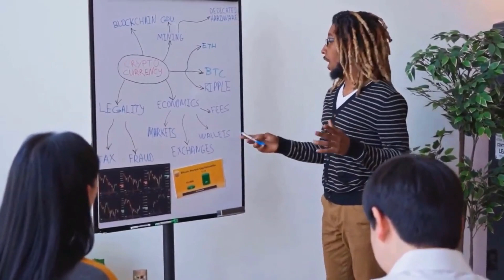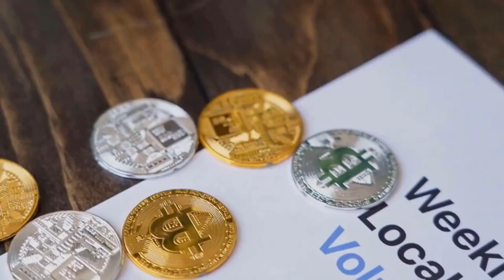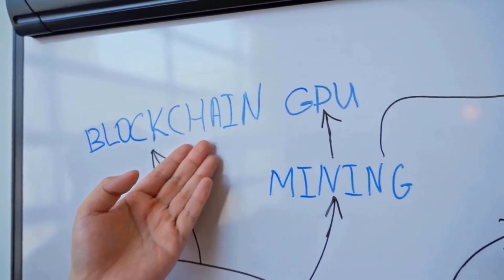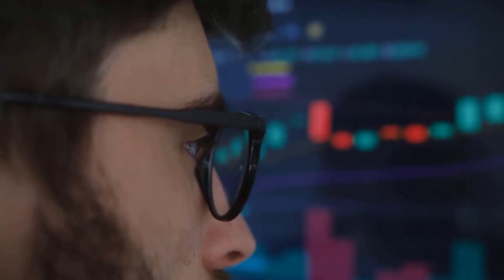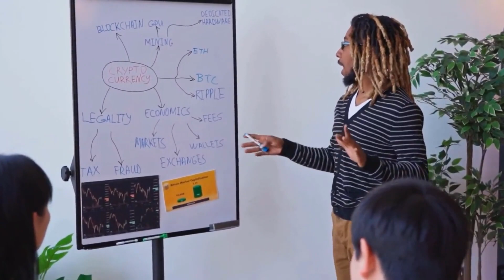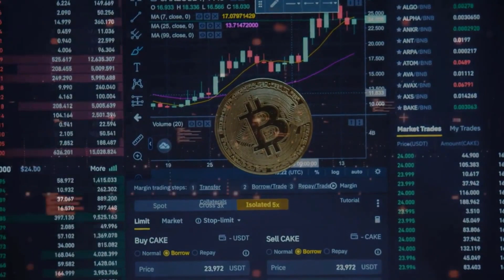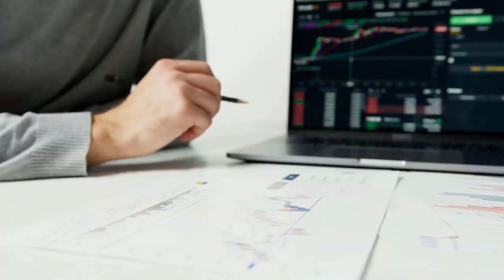DASH ABOUT TO 5000% AFTER THIS NEWS? - DASH PRICE ANALYSIS & PREDICTION 2023-2030